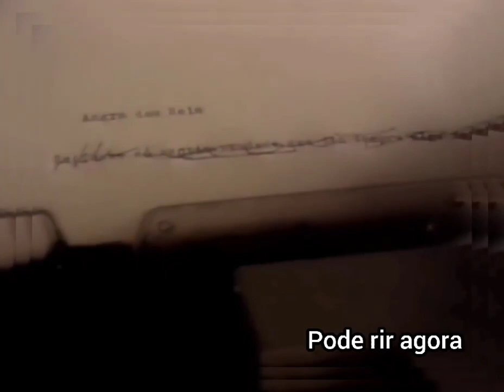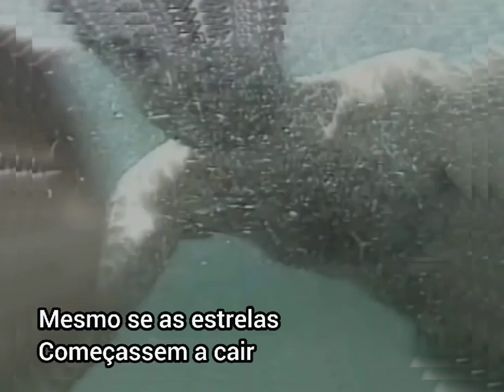ANOS 80's 🎸 LEGIÃO URBANA 🎵 ANGRA DOS REIS (1987)